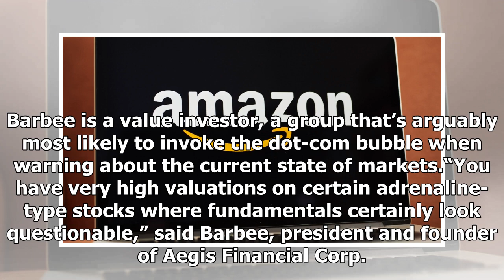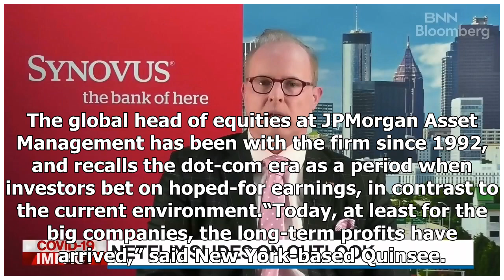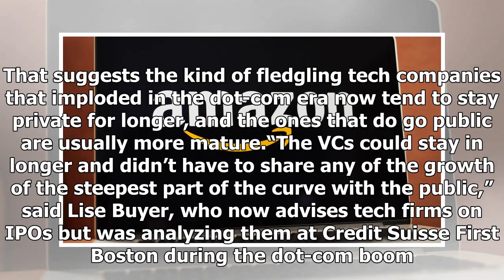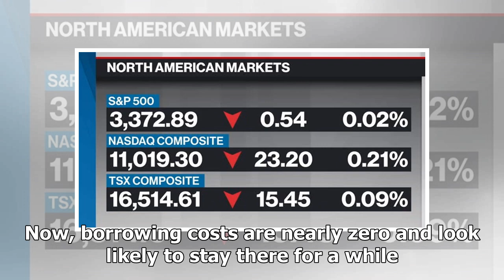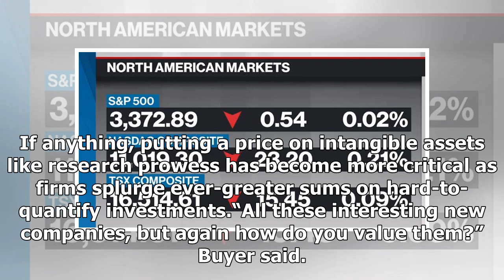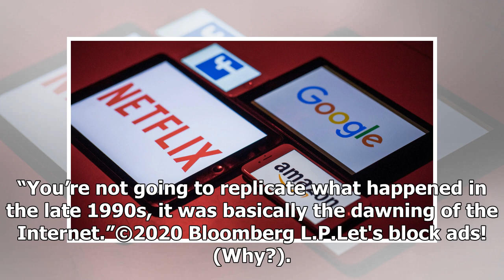Breaking News - Dot-Com Survivors Give Their Verdict on the Current Tech Boom - BNN Bloomberg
(Bloomberg) -- Plenty of folks on Wall Street can tell tales of the dot-com bubble. Not many of them launched a $150 million tech-focused asset management firm about three months before it burst. Ryan Jacob had a sensational track record when he started the Jacob Internet Fund in December 1999 at the age of 30. He had ridden the boom, then he endured the crash and incredibly kept his firm alive to this day. All of which makes him as qualified as anyone to judge the current tech rally.“The only p...